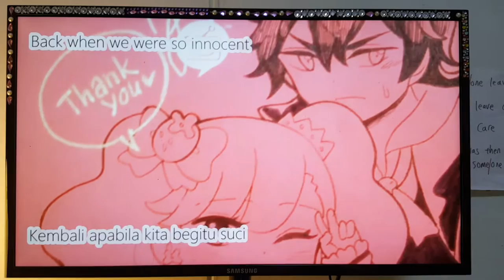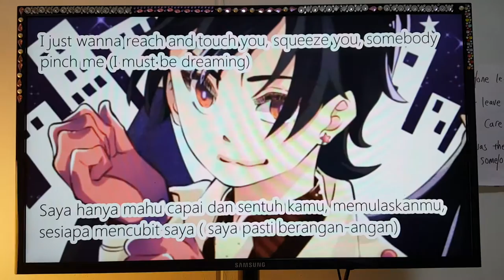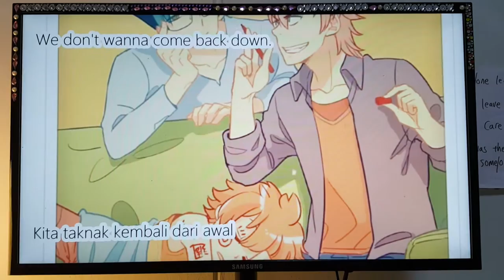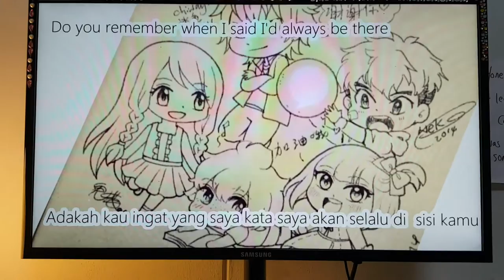The candy jem bff song